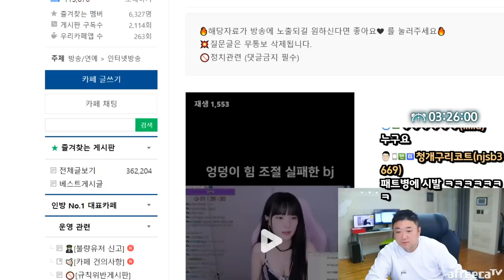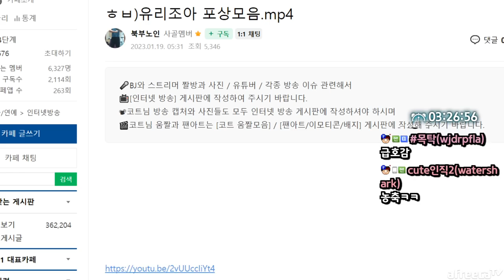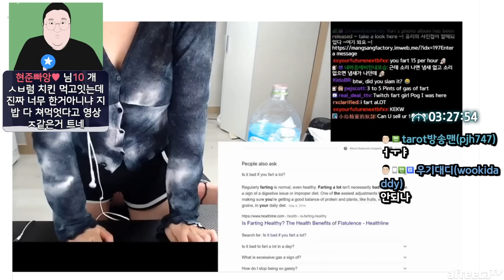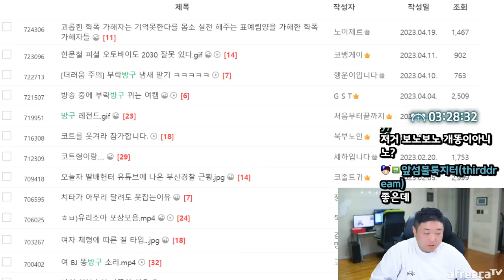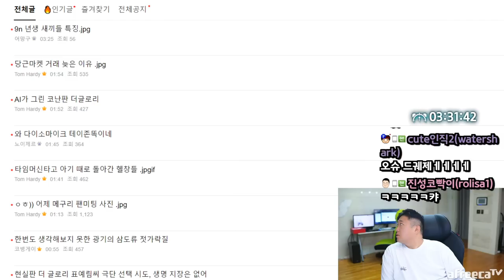야생그자체 닭꼬치+염통꼬치 먹방 (23.04.22-2)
[음원출처]